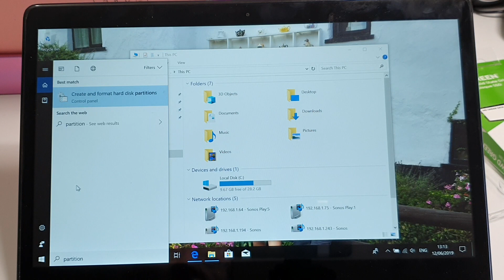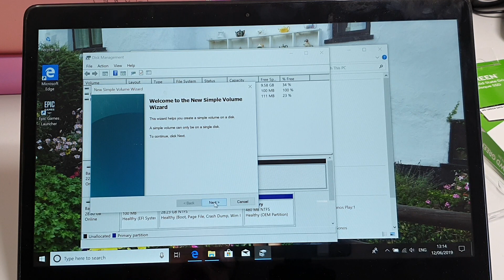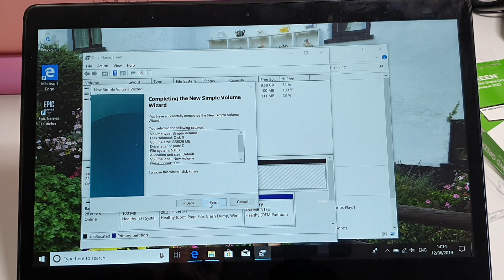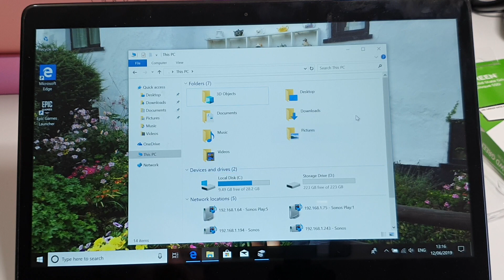Installing M.2 2280 SSD for Beginners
⭐⭐ M.2 2280 SSD | Installing, Initialising and Formatting.  Great Value Western Digital M.2 SSD.  You need to initialise the new drive but that's easy to do.  Then Hey Presto, pretty much a new and improved laptop with over 7 times the storage that it had, and all for under £26!!  M.2 SSDs are tiny, easy to install and super-fast!  If you need more storage and want to do it quickly and cheaply, this is perfect.
Very easy to fit (5 minutes if you have the access port on the back of your laptop), easy to set up!

At Clough Reviews, I'm passionate about exploring and sharing our experiences with a wide range of products. Whether you're searching for the latest gadgets, household appliances, beauty and skincare items, or any other consumer goods, you've come to the right place. I strive to be your go-to source for informative and trustworthy reviews that help you make informed purchasing decisions.

⏰ Video Duration: 00:10:12

Thank you for supporting the “ Clough Reviews ” YouTube channel.

The information provided on this channel is believed to be accurate and reliable at the time of publication, but we make no representations or warranties of any kind, express or implied, about the completeness, accuracy, reliability, suitability, or availability with respect to the information, products, services, or related graphics contained on the channel for any purpose. If any owners would like me to remove the video I have no problem with that, just send me a letter